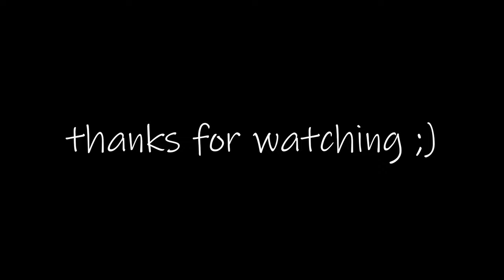BACK TO STICK JUSTICES! Gorilla Hunters/Gorilla Taggers (Meta Quest 3)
Who made my pfp -  @RUSHHvr
Sidequest settings!
 - Default Texture size - 3072
 - Refresh Rate - 60hz
 - Set FFR - off
 - Video Capture Size - 1600 x 1600
 - Video Capture FPS - 60
 - Video Capture Bitrate - 20mbps
 - Full Rate Capture - on